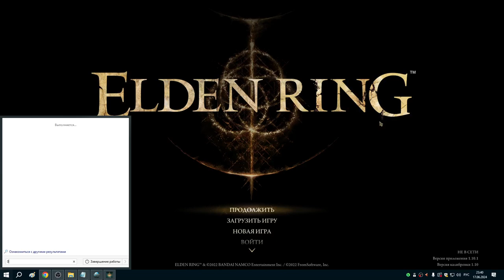9 Замок Морн и подземелья в Замогилье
9. Убил Бастарда в Замке Морн, поговорил с Эдгаром и отдал ему письмо Ирины. Поговорил с Эдгаром возле мертвой Ирины. Нашёл флягу с чудесным снадобьем и картину. Зачистил Помертвелые Катакомбы, лутанул талисман которы ресает хп от критов и корень смерти (вроде 2й). Зачистил Пещеру под дорогой.